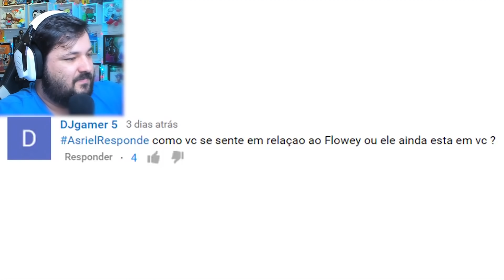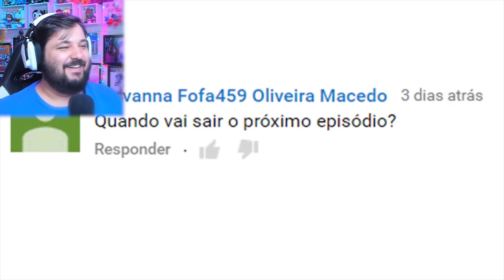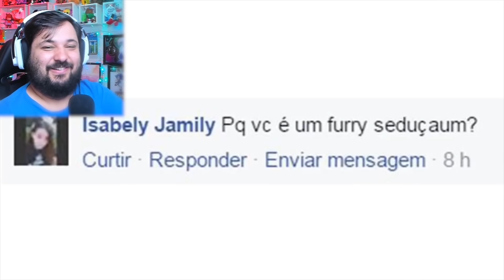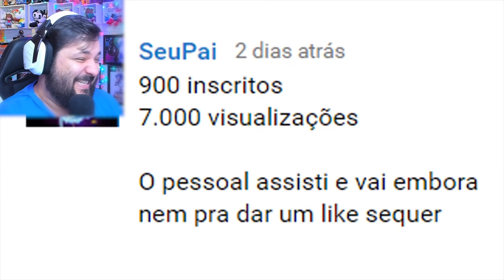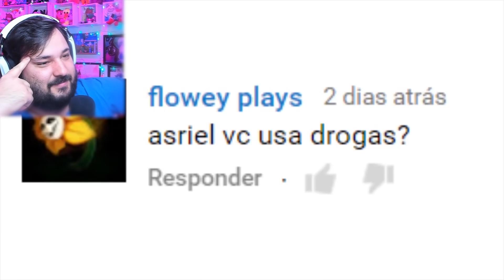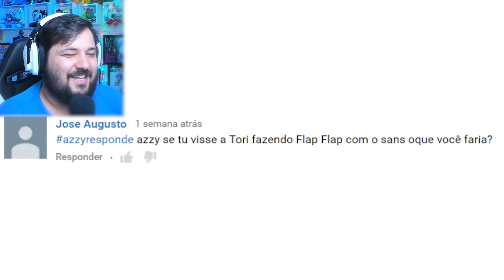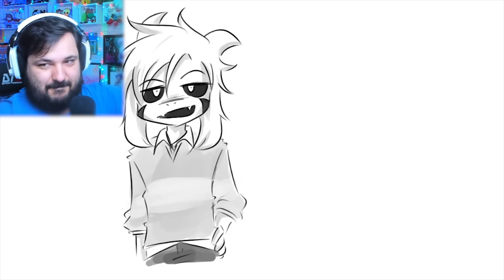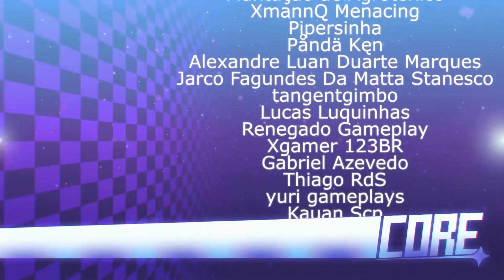ASRIEL RESPONDE! O pessoal é tarado socorro...